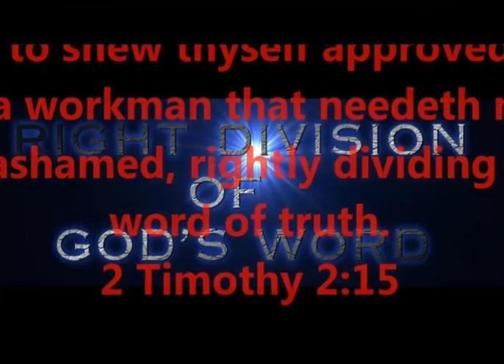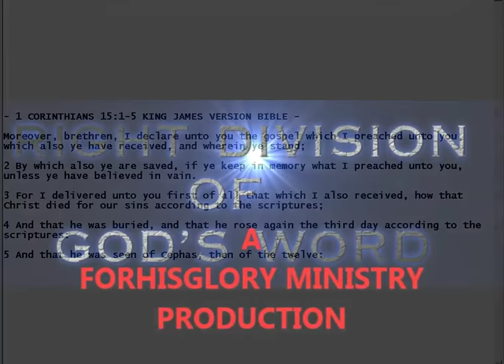CHRISTIANS "MUST" GO THROUGH THE TRIBULATION TO PROVE THEMSELVES "WORTHY" TO ESCAPE,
CHRISTIANS "MUST" GO THROUGH THE TRIBULATION TO
PROVE THEMSELVES "WORTHY" TO ESCAPE, WHAT? IS IT TRUE?
DO WE NEED TO BE PERSECUTED "FIRST" BEFORE THE RAPTURE?

A FORHISGLORY PRODUCTION

PRODUCED BY,
LONNIE MARTIN